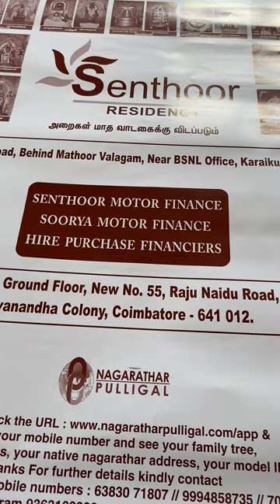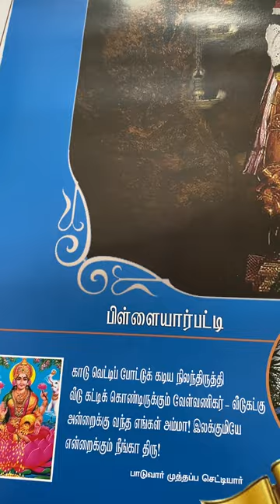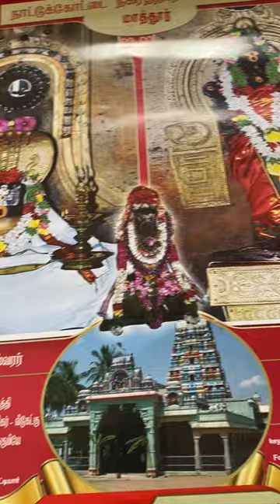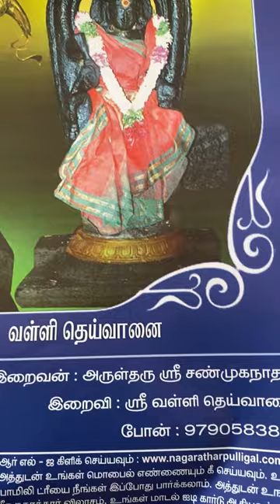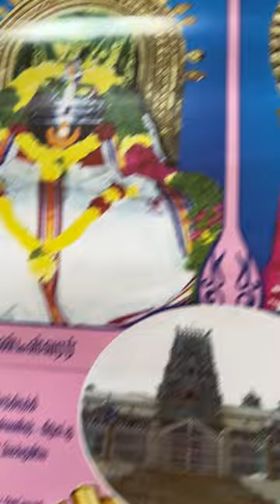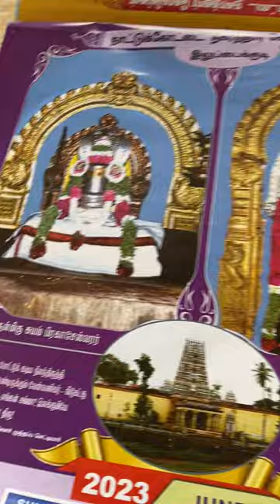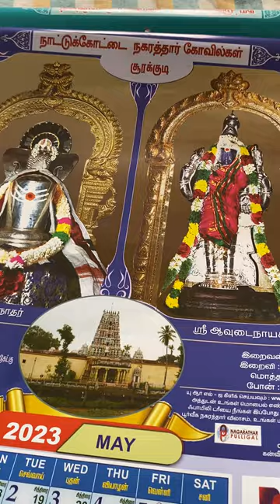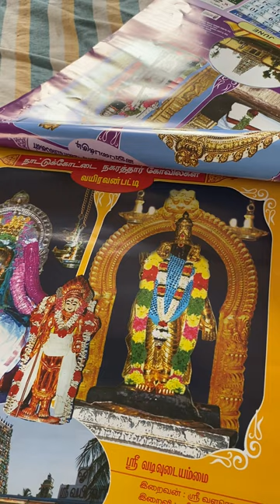வந்து தங்கியிருந்து் காரைக்குடியின் கோவில்கள் சாப்பாடு பலகாரங்கள் அடடா மனமகிழ்ந்து/Good for staying